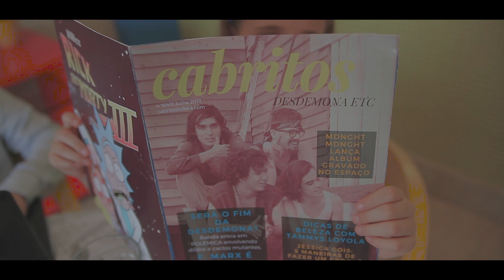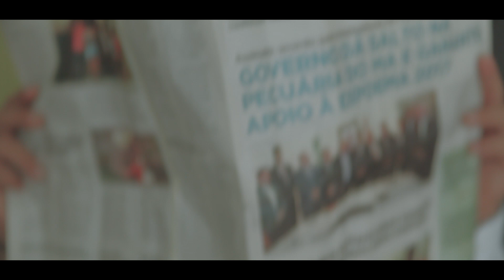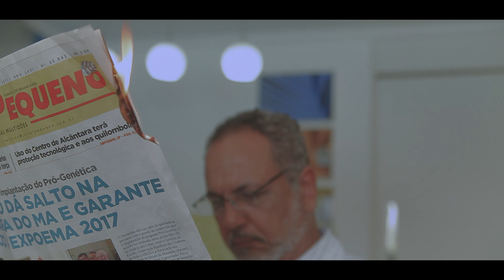Desdemona ETC - Segue Fumaça (CLIPE OFICIAL)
Videoclipe da primeira faixa do ep "ETC".

Ficha Técnica

Elenco - Antonia Rangel, Aziz Jr, Luan M. Paiva, Luiza Kruk, Pedro Kruk
Direção - Peco Oliveira
Edição, montagem e correção de cor - Rick Ramos
Direção de Arte - Hugo Rangel e Patrícia Adélia
Direção de Fotografia - Hugo Rangel
Som direto - Rick Ramos
Maquiagem - Mariana Carvalho
Roteiro - Hugo Rangel e Lucas Kruk

Letra:

Quando a noite chegar
Não quero estar aqui
Pra te ver tropeçar
E ter que fingir sorrir
Quando a festa acabar
E a fumaça seguir
Não me deixa ficar
Vai-te embora daqui

Não é fácil entender este azul de mundo
Mais me vale prescrever um remédio

E ele diz
Que é preciso parar de fumar
É preciso para de beber
E é preciso aprender a sangrar
É preciso ganhar pra viver

Quando o tempo passar
Sem passar por você
Ninguém mais vai ficar
Nem te reconhecer

Segue fumaça meu bem
Da noite que trás as desgraças dos tragos teus
Noite que faz em pedaços os versos meus

É preciso ganhar pra viver (3x)

É preciso parar de sonhar
É preciso parar de sofrer
É preciso aprender a chorar
E estar sempre pronto pra morrer